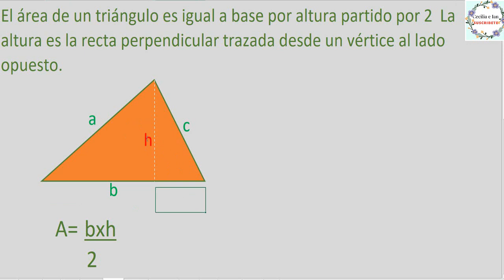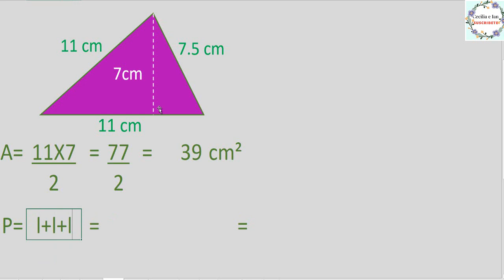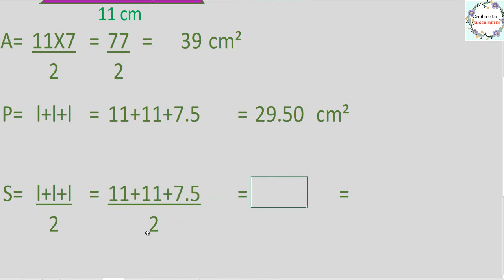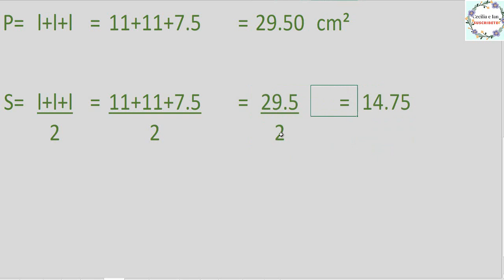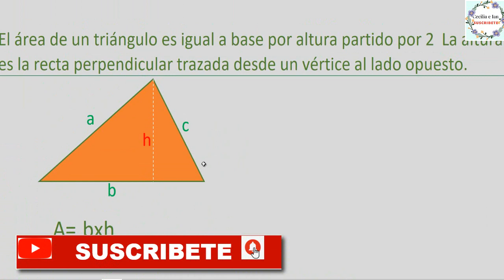Àrea del triangulo escaleno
Conoce nuevas formas de sacar el área y perímetro del triangulo escaleno